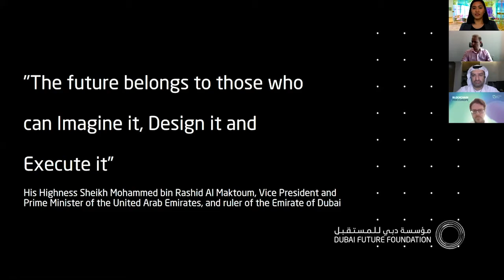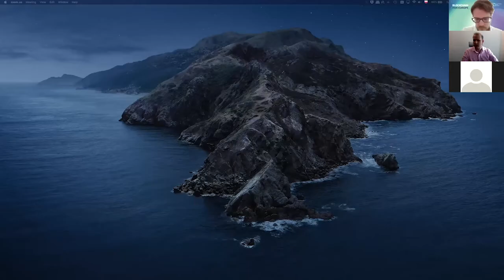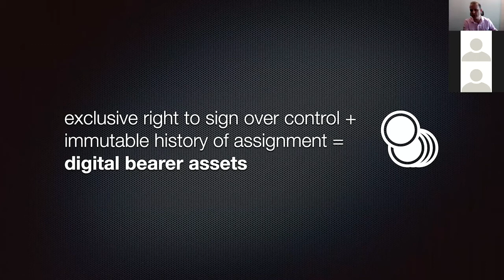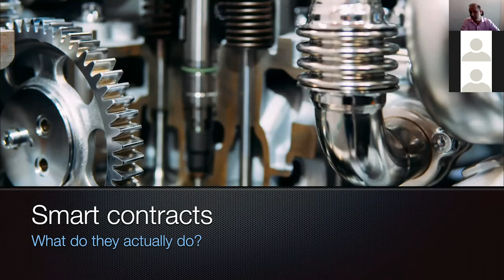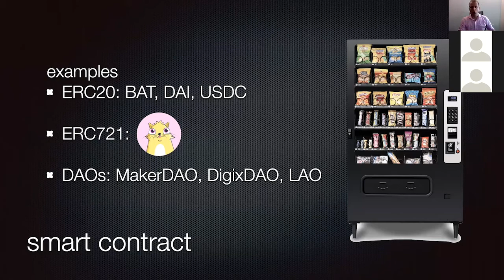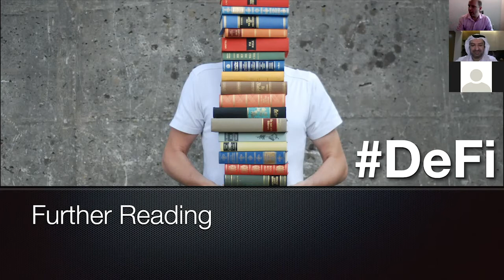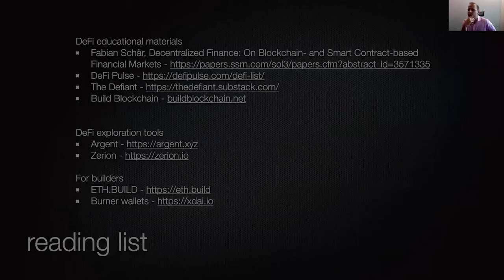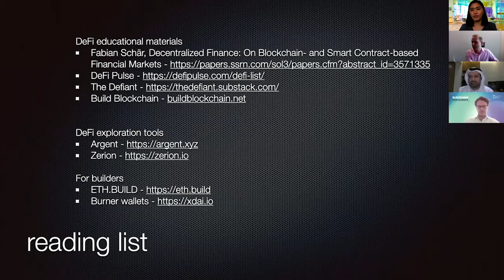Decentralizing Finance, Tokenization & Money Legos by Dubai Blockchain Center & AREA 2071 | May 19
Putting the 2 in 2020: Decentralizing Finance, Tokenization, & Money Legos

Dr. Marwan Alzarouni, CEO of Dubai Blockchain Center together with Mr. Jan Grabski, Director – Technology Consulting at PwC Middle East led a talk on introducing decentralized finance with an overview of crypto basics that make them possible.